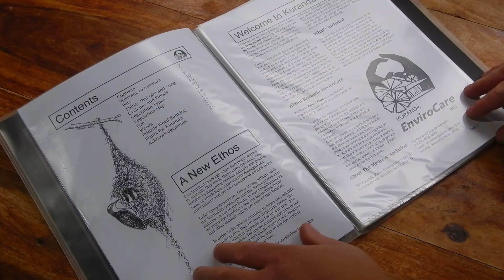"Apex Extinction: Orchid Ecology and Issues" Part 1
Welcome to "Apex Extinction", a three part series which looks at wild Australian Orchids in various environments. We see how they live and the threats they face, see how you can make a difference and get involved in the conservation industry!

This first part focuses on Australian rain forests and demonstrates the dangers of this beautiful environment as well as its flora and fauna. Wake up to your weekend with a mini adventure before getting out yourself!

See how to grow orchids by seeing how the grow in the wild, learn how to find them by seeing the environments they inhabit with stunning HD footage.